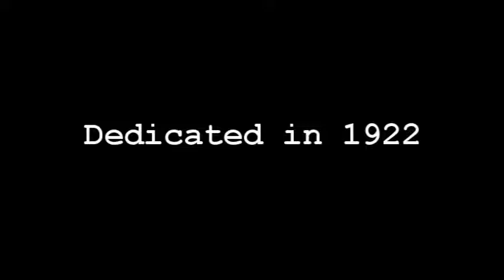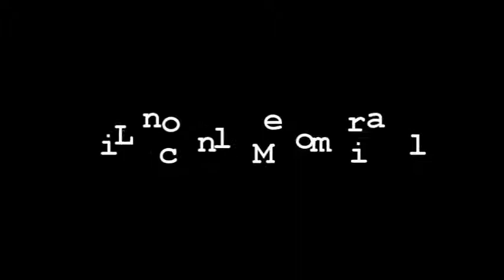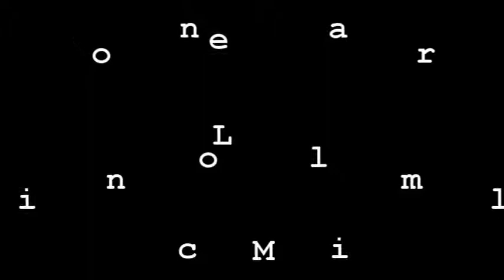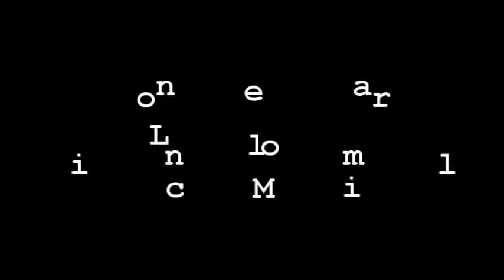Lincoln Memorial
Mostly audio narration of the Lincoln Memorial in Washington, DC. This video is produced for self-guided audio tour of famous landmarks in Washington, DC.